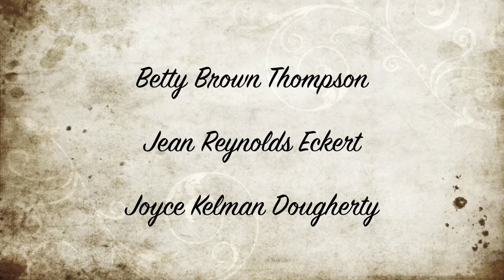Joyce Jean Betty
about 1939ish